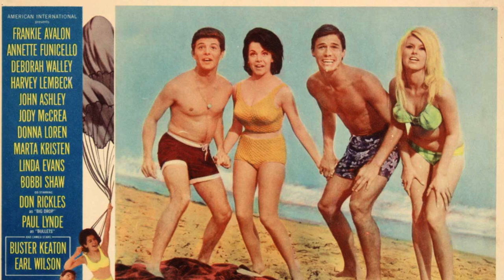Beach Blanket Bingo (1965)by William Asher, Clip:Sugar Kane (Linda Evans) slips into something tight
The Image: Linda Evans (who would find worldwide fame as Krystle in Dynasty in the 80s) is very much the object of the male gaze as she is enjoined to "slip into something tight" so that men can take photos of her body and the male onlookers can have a free gawp and trade 'compliments'...
I think it is called the objectification/sexualisation of women...